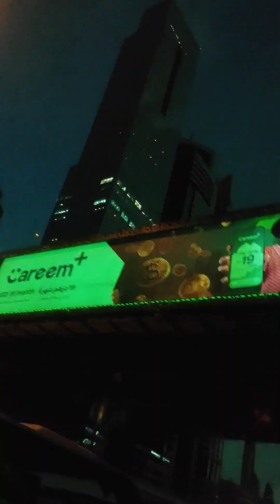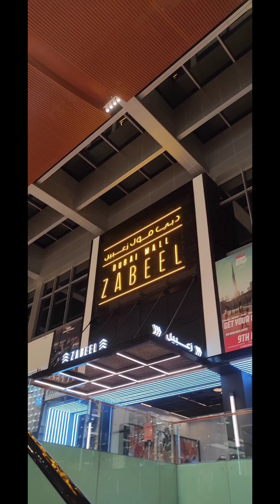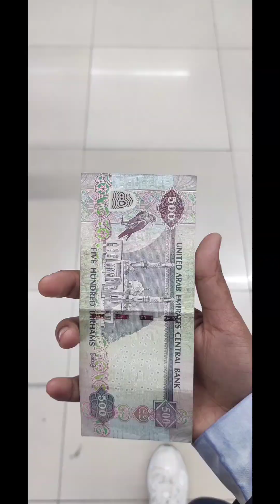Dubai Unveiled: A Spectacular Journey Through Glitz and Glam✨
Embark on a journey through the dazzling city of dreams, where skyscrapers touch the clouds and luxury meets the desert breeze. Join me in my Dubai adventure, where every moment is a spectacle waiting to unfold.